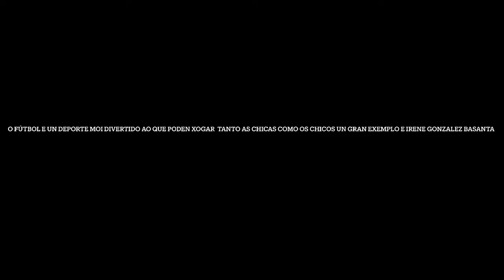21DCGe+ 2022 - CPR Esclavas da Coruña - O fútbol tamén é de mulleres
Vídeo realizado pola comunidade educativa do CPR Esclavas del Sagrado Corazón de Jesús (A Coruña) para o programa 21 Días co Galego e + da Secretaría Xeral de Política Lingüística da Xunta de Galicia.